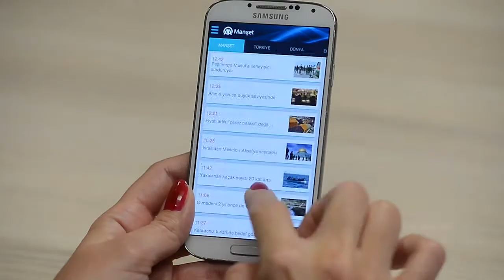AA mobil uygulamaları yenilendi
Anadolu Ajansı, dünyanın en etkili beş haber ajansından biri olma hedefi doğrultusunda mobil platformlardaki iPhone ve Android uygulamalarını yeniledi.